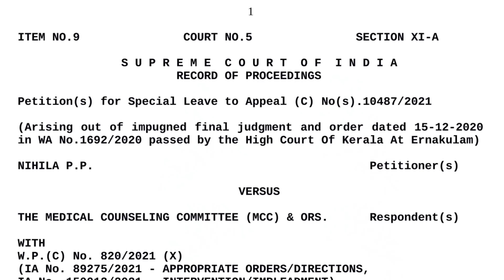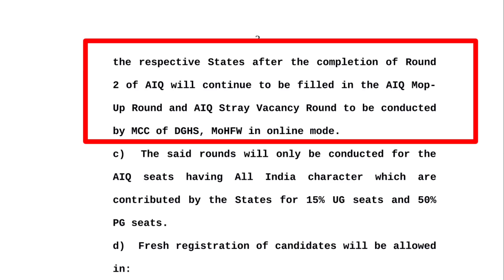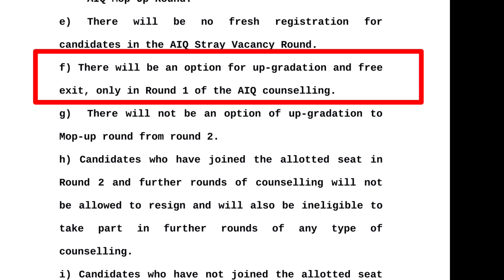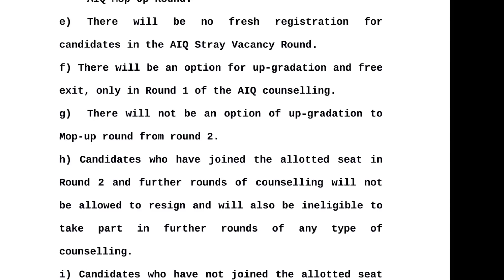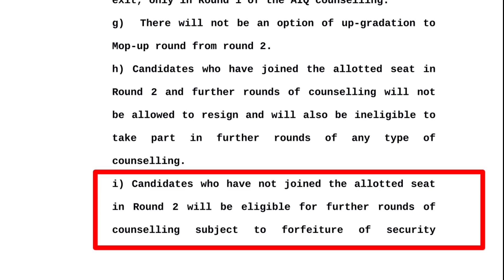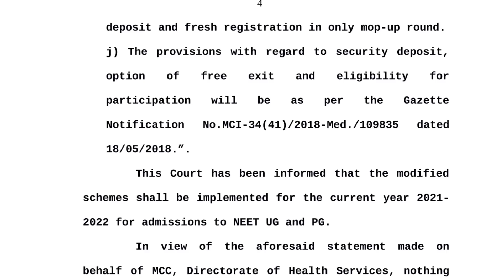Official New Counselling Guidelines 🔥🔥🔥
NEET UG Latest Updates
NEET UG News